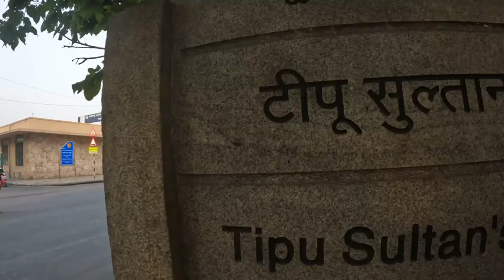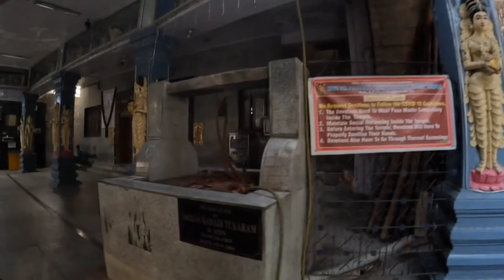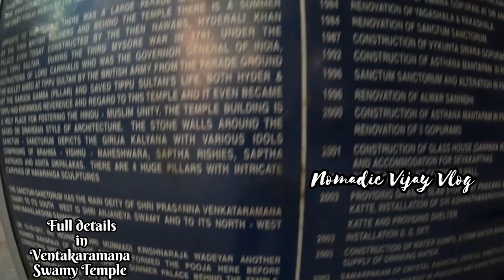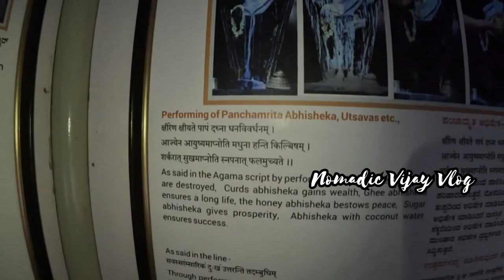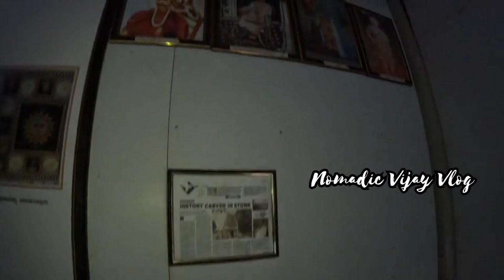Kote Ventakaramana Swamy🛕334 பழமையான கோயில்🛕Tipu Sultan 🌆 Hindu Temple🛕Vishnu Temple🛕Travel Vijay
Kote Ventakaramana Swamy🛕334 பழமையான கோயில்🛕Tipu Sultan 🌆 Hindu Temple🛕Vishnu Temple🛕Tamil Vlog😻 Travel Vijay

Kote Ventakaramana Swamy temple in Bangalore :::

At a distance of 3 Kms from Bangalore City Railway Station, Sri Venkataramana Swamy temple is located adjoining to Tipu's summer palace. This temple is dedicated to Sri Venkataramana Swamy. This temple was built by Maharajah Chikka Devaraya Wodiyar around 300 years back.

This temple is a good example of Dravidian temple architecture. The ornate stone pillars, supported by splendid lion brackets. Part of the temple was ruined during the Third Mysore War (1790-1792). After the fall of Tipu in 1799, the Wodeyar dynasty restored the temple to its original grandeur.

This temple has some interesting carvings, figures of Brahma, Vishnu, and Shiva on the walls and an idol of Venkataramana in the sanctorum.

CONSTRUCTION 🏗️🏗️

Temple was constructed by Sri Chikkadevaraja wodeyar of Mysore Kings family during the 15th century, later renovated by Sri Kanteerava Narasaraja Wodeyar. Opposite to this temple was a large parade ground where the British used to conduct parades. Behind this temple was Tippu Sultan's summer palace which is present even now and is one of the major tourist attractions. Temple follows a Dravidian style of construction. The stone walls around the sanctum depict Girija Kalyana with various idols comprising of Brahma, Vishnu, Maheshwara, Saptha Rishis, Saptha Matrices and Asta Dikpalakaas. There are 4 huge pillars with carvings of Navaranga sculptures. The main deity has an idol of Sri Prasanna Venkataramana, to its south-west is Sri Anjaneya Swamy and its north-west is Sri Mahalakshmi Sannidhis.

Kote Venkataramana Temple is a Hindu temple in Krishnarajendra Road, Bangalore, India dedicated to the god Venkateshwara. The temple was built in 1689 in Dravidian and Vijayanagara style by King Chikka Devaraja Wodeyar, then ruler of Mysore.

The late 17th century Venkataramana temple is located near the old fort (Tipu Sultan Fort) adjacent to what was once the residence of Mysore Wodeyar royal family, and later became the palace of Tipu Sultan, a later ruler of the Mysore Kingdom.